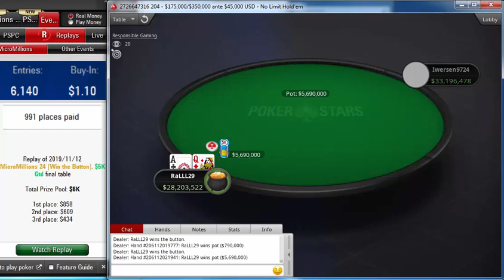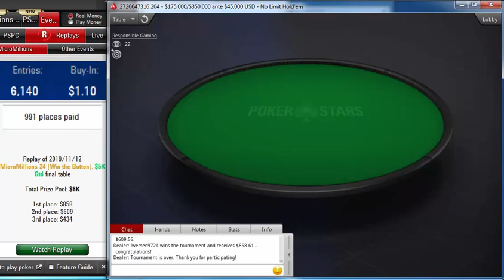Replay |"Iwersen9724" Final table PokerStars MicroMillions 24 $1.1 NLHE 8-Max Win Button Nov 12 2019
Poker StarsMicroMillions 24: $1.10 NLHE [8-Max, Win the Button], $5K Gtd
Poker Network
Poker Stars
Game:
NL Hold'em, Multi Table
Tournament started:
Nov 12, 2019 08:00
Players:
6140
Buy-In+Fee:
$0.98+$0.12
Prize pool:
$6,017.20
Tournament winner iwersen9724 earned $858.61 for the win in this tournament, defeating RaLLL29.

iwersen9724's place was 1347 in previous poker tournament and iwersen9724 won $0.00.
RaLLL29, who finished in second place, earned 10.1 % of the prize pool.
Tournament Results
1 Iwersen9724 $859
2 RaLLL29 $610
3 zzzfish777 $435
4 6888yurga808 $310
5 BCaliskan $221
6 sergo292929 $157
7 Marcelo Edson $112
8 Teddy551k $80
9 david@royal $57
10 jaulaspaluva $41
11 ho_felix $41
12 olegio59 $29
13mystikalz777$29
1404dal13$21
15OJ78881$21
16SolFaustini$21
17rid666$21
18eaturas$15
19Sanberiya$15
20Danillo.G007$15
21lightbalb$15
22MissisWcoop$15
23bitencourtw$15
2444ALEKS$10
25silverbtc$10
26dragango592$10
27gardin555$10
28$ChipFishka$$10
29fernandobrt$10
30billybesh$10
31Zapresici$10
32Lineskis8872$09
33Lilo2211$09
34LeoLSilva$09
35Harmlos68$09
36SN1937$09
375KULL5$09
38Mr TTT Mr$09
39nasex$09
40juliao56$07
41murnis$07
42ruskalos$07
43Jakehasse$07
44Mikimaus$07
45Rato_sto$07
46articchimps$07
47TheHandsomePoet$07
48Panda2222$07
49Chhapachha$07
50ViezePunter$07
51Sr. Tanga.$07
52Pknalata$07
53Stanli98$07
54cuco.sebas$07
55the_vvitcher$07
56xeoflex$06
57wimmel79$06
58sanya777lee$06
59jerikoe10$06
60white924$06
61Narket +339$06
62Roma_T777T$06
63muty555$06
64HsBoliviaHs$06
65Cipetto666$06
66RV (krido)$06
67MegaNart$06
68AA$ouZaKK$06
69Galo break$06
70mTERRR$06
71Scorpius222$06
72mcleod165$06
73gbed0611$06
74Alvorino$06
75FUGA-FUGAS$06
76cat_fe 31$06
77Raise72ever$06
78Phaphik$06
79soLdaTeS88$06
80blacknots$05
81dat2773$05
82Lasse 63$05
83Rafiusics27$05
84PARASKUF$05
85seekuh77$05
86naruto 2003$05
87Qualkommando$05
88rodrigo jsv$05
89MrNeverLucky4$05
90ramm417$05
91ShAlexandr$05
92spokeraaa$05
93f35st$05
94CaioRosso$05
95RomainDtr$05
96grenka666$05
97cskafan24$05
98Don Homer77$05
99Bujan 07$05
100rastafari898$05